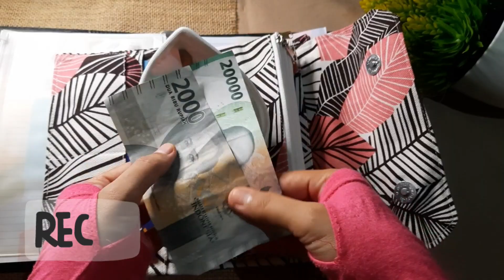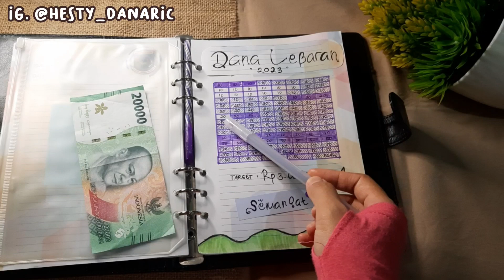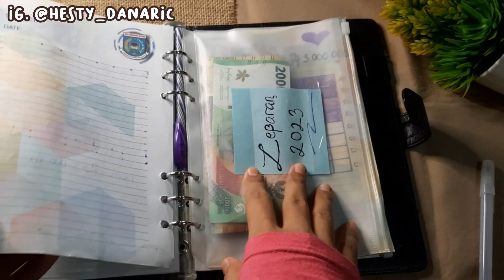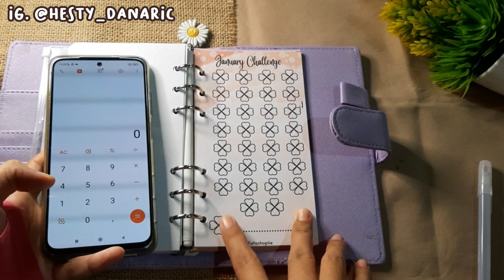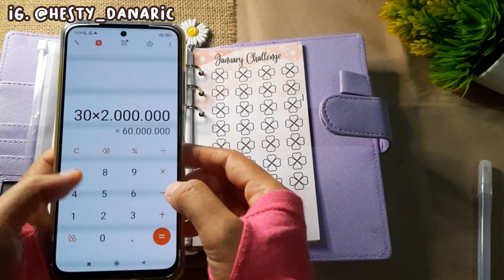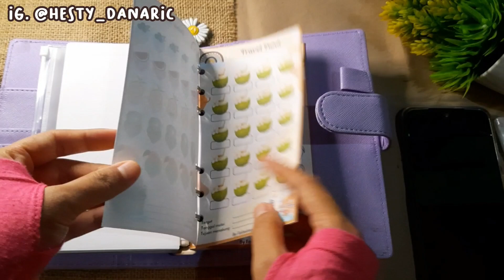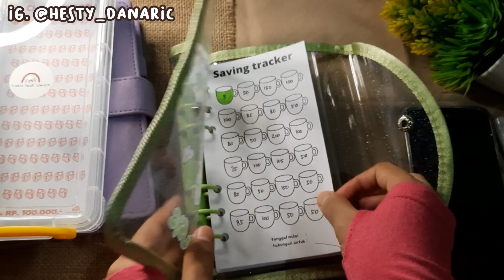UPDATE SINKING FUND LEBARAN | Tabungan Dana Lebaran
Haii temen2..video kali ini aku buat "Update Tabungan Lebaran" semoga bermanfaat yah, yuk tonton jgn diskip dan jangan lupa tinggalkan komentar di bawah 🤗

🌻Belinya dimana? 👇🏻

Minuman Detox by dr. Zaidul Akbar 👇🏻

📍Perintilan Dapur

📍Peralatan Konten 👇🏻

Atau untuk barang lengkapnya bisa kunjungi Milkshake ku yah 👇🏻

Lalu isi kode referral ku "5XX4F7V"

Dan jangan lupa silaturrahmi dan follow instagram aku, hehe.. 😊

🌸Support System🌸
Handphone  : Samsung A515F
Editing Video : Inshot
Editing Thumbnail : Inshot